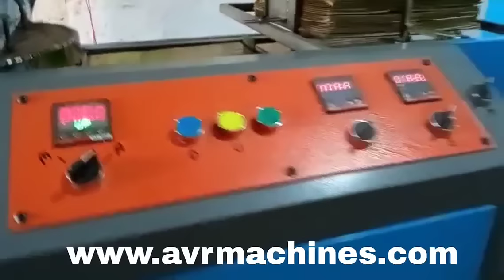Automatic High-Speed Buffet Paper Plate Making Machine Price Telugu In Hyderabad, Telangana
paperplatemakingmachine paper+plate+making+machine+Hyderabad.

GET IN TOUCH WITH OUR BEST SUPPORT TEAM
AVR Machines

In this video, we'll be showing you how to make an automatic buffet paper plate-making machine for a fraction of the price! This machine is perfect for restaurants, bars, and buffets, and can easily produce paper plates and napkins at a steady rate.

If you're looking for a cheap and easy way to produce paper plates and napkins, then this machine is perfect for you! Watch the video to see how easy it is to set up and start producing plates and napkins!
In this video, we're reviewing the Automatic Buffet Paper Plate Making Machine Price Telugu In Hyderabad, Telangana. This machine is great for making paper plates and other serving dishes. With this machine, you can easily make paper plates and other serving dishes without any fuss. Plus, the price is amazing, making it a great choice for buffet-style restaurants. So what are you waiting for? Check out this machine today! In this video, we'll be discussing the Automatic Buffet Paper Plate Making Machine Price Telugu In Hyderabad, Telangana. This machine is used to make paper plates automatically. This is a great machine if you're looking to save time and money!